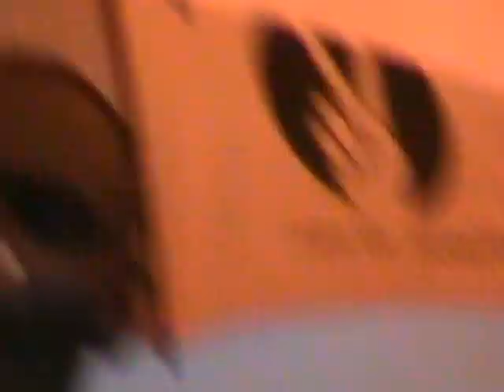Cde Gudu at UDC launch in Maun